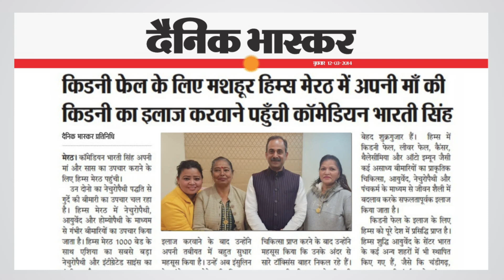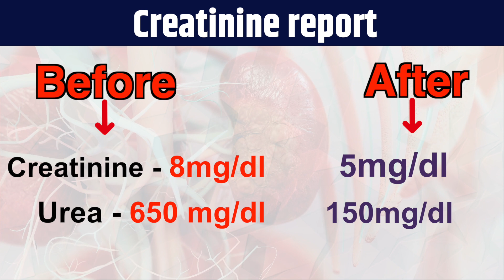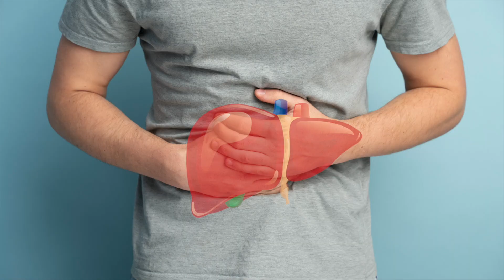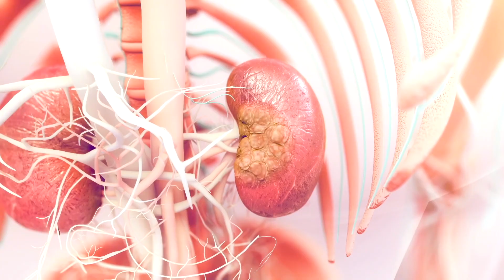ACHARYA JI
"Vedic Sanskrit" is the language of the Vedas, especially the oldest stage of the language, Rigvedic Sanskrit, the language of the hymns of the Rigveda,The Ṛg-veda is a collection of books, created by multiple authors from distant parts of ancient India.
Our mission to revive vedic values and it's traditions in society through ancient vedic wisdom, yoga, joytish, meditation, ayurveda, vastu and Naturopathy.
Sanskriti is a Sanskrit word for "culture." Culture is an umbrella term which encompasses the social behavior and norms found in human societies, as well as the knowledge, beliefs, arts, laws, customs, capabilities, and habits of the individuals in these groups.
The language used in the Vedas, an early form of Sanskrit. Also called Vedic Sanskrit. the language of the Veda, closely related to classical Sanskrit.
The series of books highlighted the Bharatiya sanskriti, that is, the culture of India. It may be added that Sanskriti is a word of Sanskrit and the word means "culture", whereas Bharatiya means Indian, predominantly Sanatana, that is, Hindu.